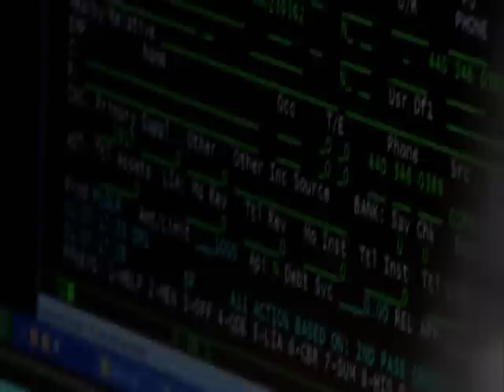BMW Group Financial Services Manifesto